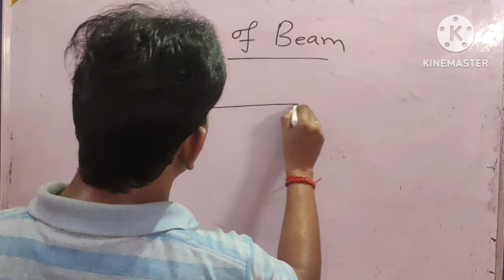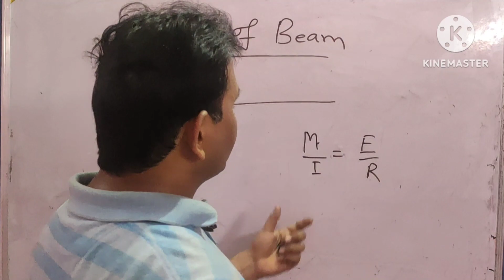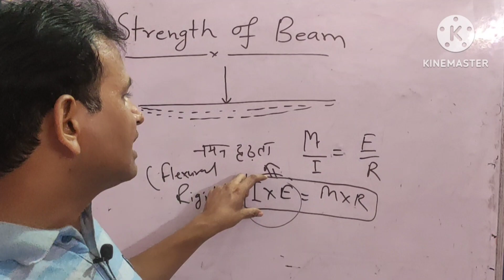Effect of beam strength and flexural rigidity at deflection. Strength of beam.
In this video strength of beam has been explained.
It is depend on flexural rigidity that is E R.If the value of flexural rigidity will sufficient then less diflection occurred in beam.
Strength of beam kya hai.
What is strength of beam.
Flexural rigidity.
Effect of flexural rigidly at beam.
Effect of flexural rigidity at deflection.
Theory of simple bending.
Simple bending equation.
Bending moment. Moment of inertia.
radius of curvature.
Elastic constant.